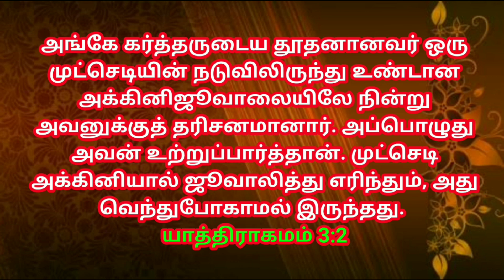உங்களுக்கான இன்றைய வாக்குத்தத்தம் 19/03/2023 | today promise | today Bible promise | Today Headline